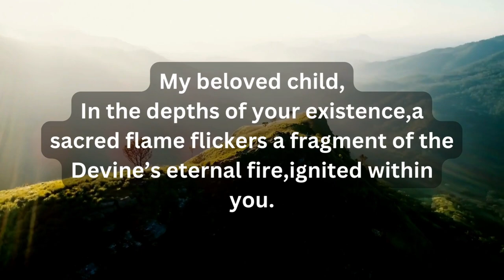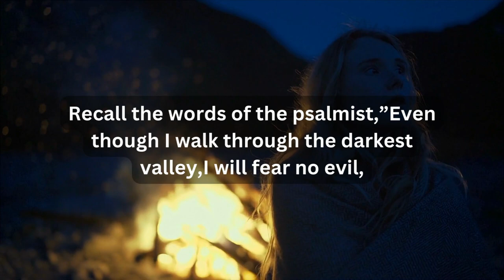God's message for me today || Word of God for me today || God vs devil video